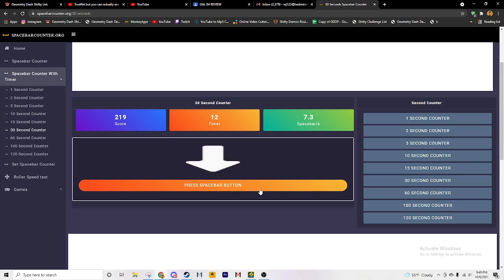348 spacebar clicks in 30 seconds (World Record?)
idk if this is world record cause idk what the official one is. The best time I could find was this.